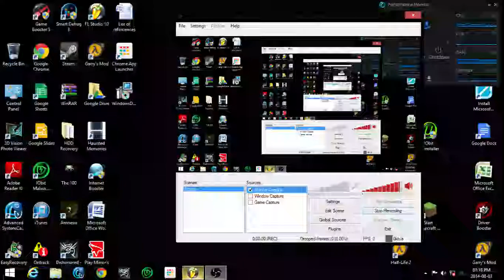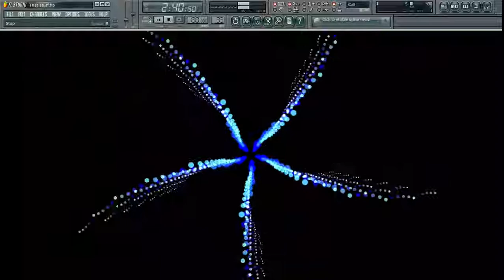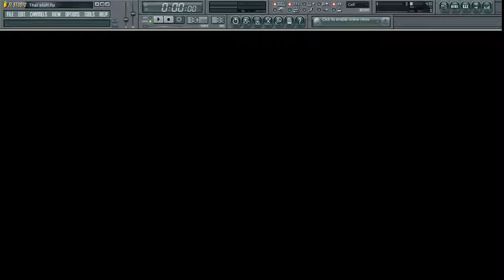Electro Entrance [HD] By YashFire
second upload to the channel, sorry it took so long :(.